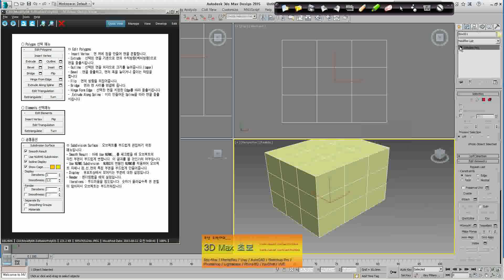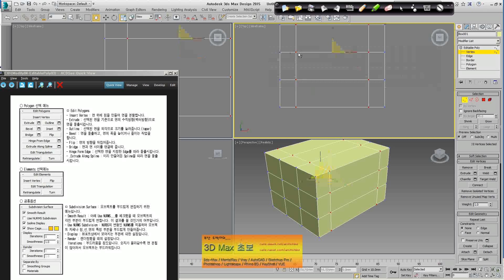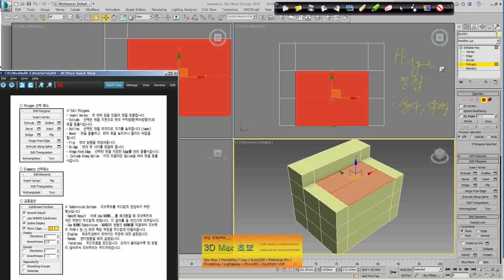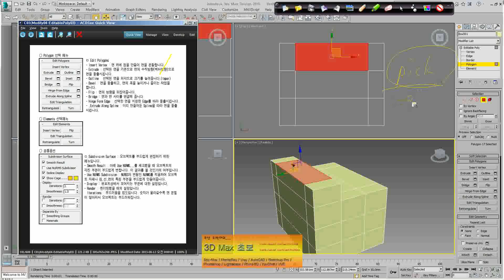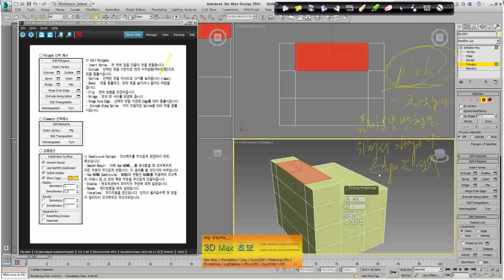3ds Max2015 A16 EditablePoly03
3ds Max2015  EditablePoly03에 대한설명입니다.
풀 영상은 카페에 있습니다.